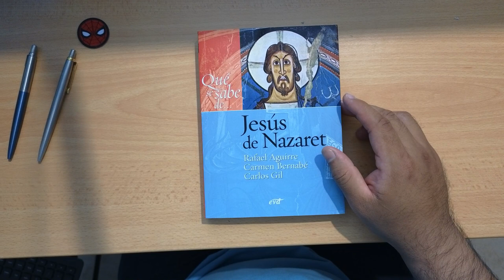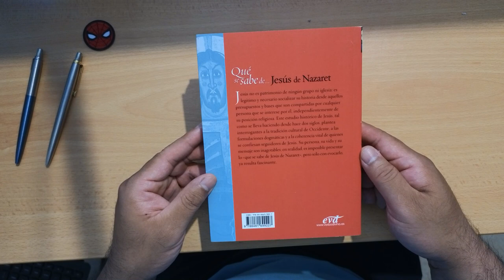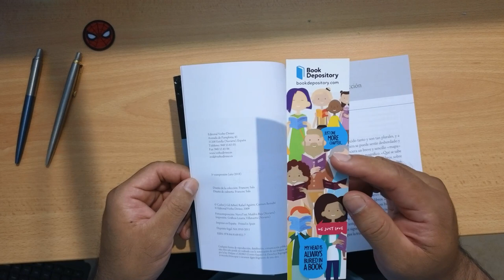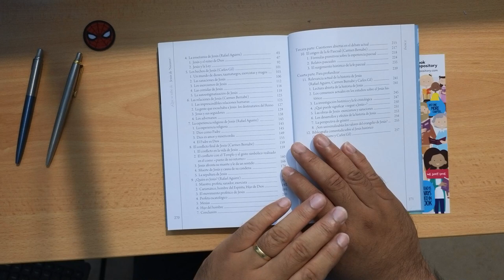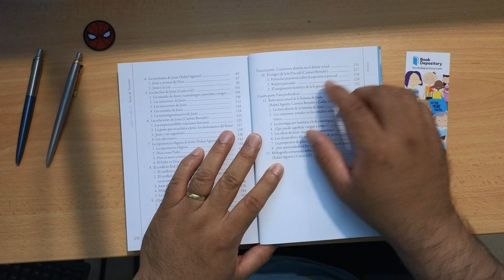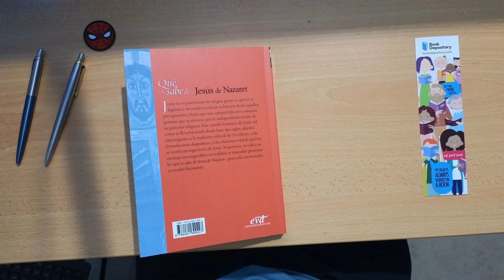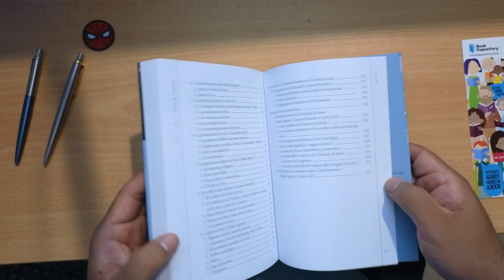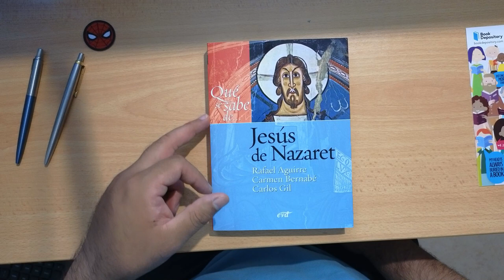Unboxing Qué se sabe de... Jesús de Nazaret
Si deseas comprarlo en Kindle: